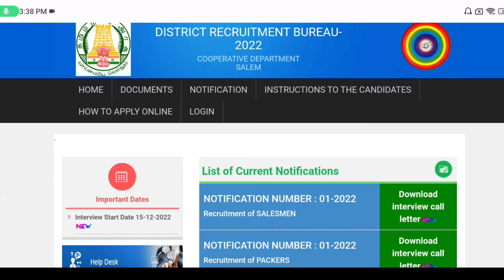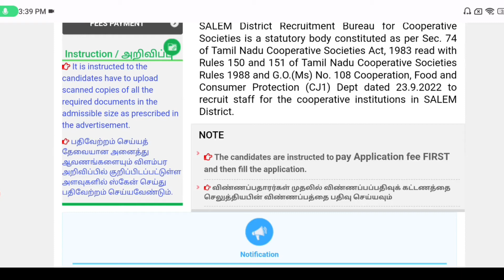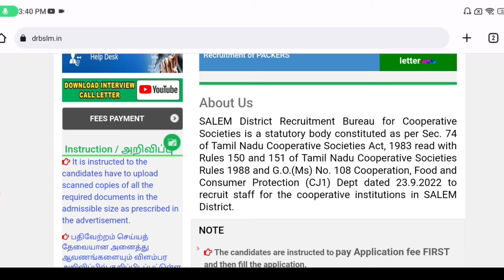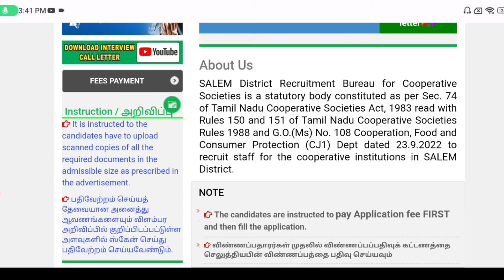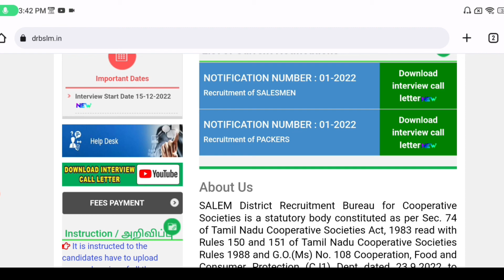Ration shops vacancy | Salesman job | full details | 1-02-2023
✅ரேஷன் அப்பாயின்மென்ட் லெட்டர் 💥புதிய தகவல்🤩 | Government 💫Job 2022 | 🌈Permanent ✨ Job 2022 ✍️🤩
ration shop Interview Result 2022 ration kadai Result in tamil nadu Government jobs 2022 in tamil